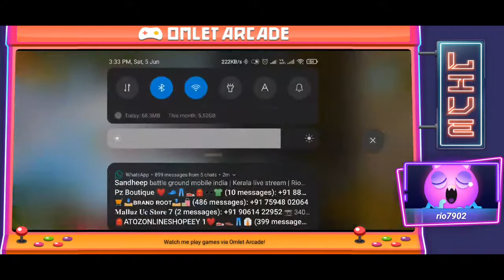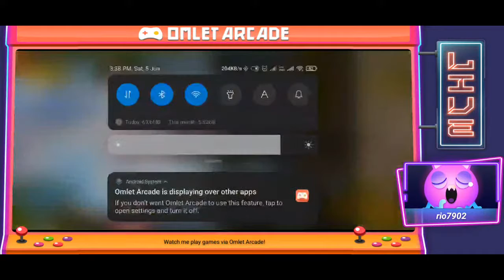battle ground mobile india | Kerala live stream | Rio Gaming l let's play together 💥